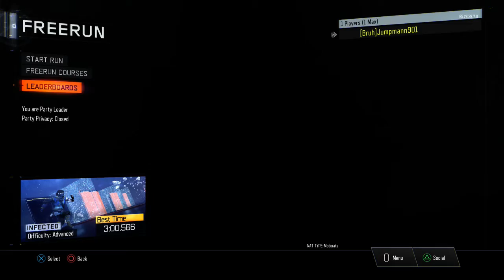Me playing black ops e (1 year anniversary)